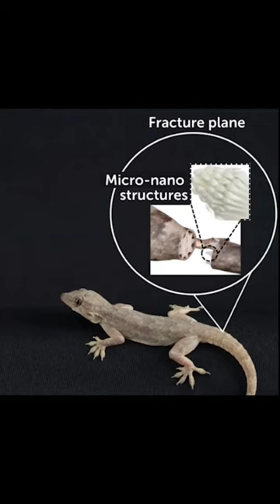True or not ? | Lizard self defence | Science facts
science
lizard
lizard facts
facts
lizards
fun lizard facts
fact
lizard science
home lizard science
science facts
science
 facts about science
 facts
science facts in hindi
incredible science facts
interesting science facts
scientific facts
strange science facts
interesting facts
amazing facts
amazing facts about science
interesting facts about science fact
weird facts
science and facts
random science facts
top 3 science facts 😮😮😮
scientific facts in hindi
science facts for students
weird science
lizard science in telugu
science behind lizard fall on body
fact about lizard
lizard science explained in telugu
lizard fun facts
cool lizard facts
tamil lizards facts
skink lizard facts
facts about lizard
goanna lizard facts
skink lizard fact video
ground skink lizard facts
monitor lizard facts
frilled lizard facts
monitor lizard fact video

Desclaimer -
The owner of this YouTube channel makes and shows videos on the basis of information received/taken from other sources. The owner does not take any responsibility of any type for wrong/misleading information. So, one should confirm the same from other source/s before making any decision or acting on the behalf of any video or videos. Some part of the video may contain personal opinion or thoughts, that does not intend to harm anyone's feelings. Also the clips used in the video are just for the reference and does not represent any real incident/person/company or the topic.